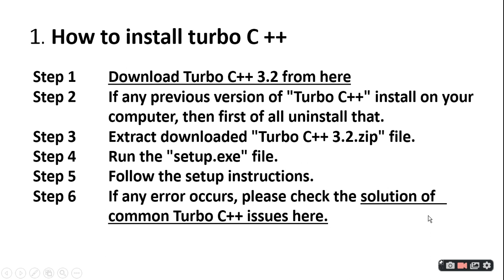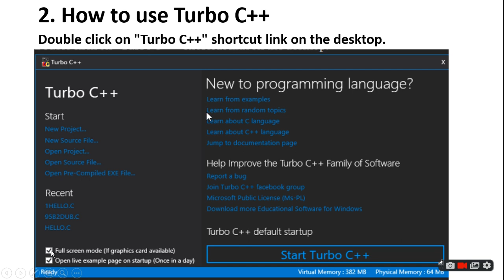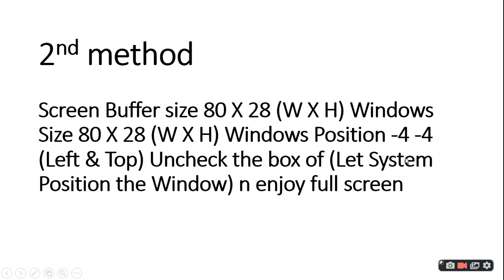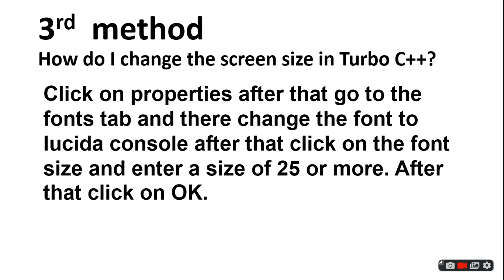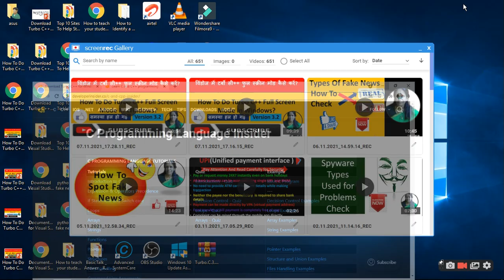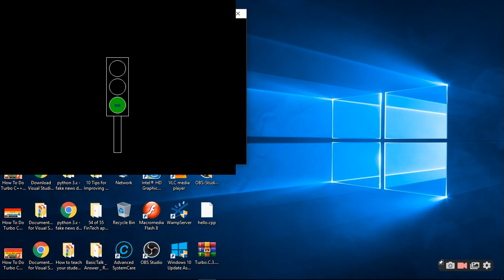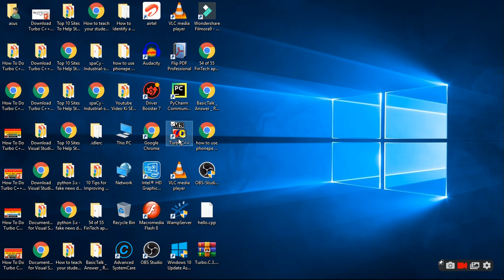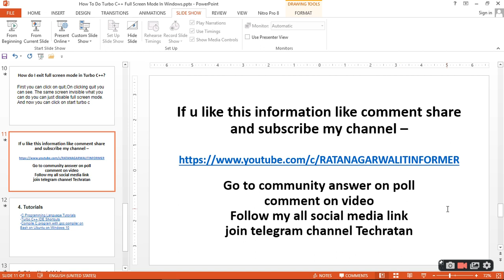How To Do Turbo C++ Full Screen Mode In Windows|RATAN AGRWAL IT INFORMER @Amit Thinks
How To Do Turbo C++ Full Screen Mode In Windows| विंडोज में टर्बो सी++ फुल स्क्रीन मोड कैसे करें?
PLZ LIKE COMMNET AND SUBSRIBE
NOTE-  YOU CAN SEE ANIMATION IN C

Download Turbo C++ for Windows (32-64 bit) with full/window screen mode with extra feature Version 3.2
Follow steps
Step 2 If any previous version of "Turbo C++" install on your computer, then first of all uninstall that.
Step 3 Extract downloaded "Turbo C++ 3.2.zip" file.
Step 4 Run the "setup.exe" file.
Step 5 Follow the setup instructions.
Step 6 If any error occurs, please check the solution of common Turbo C++ issues here.
2. How to use Turbo C++
Double click on "Turbo C++" shortcut link on the desktop.
3. System Requirement
Operating System Pre-Requirement
1.Windows 11, 10, 8.1 and 8 No Pre-Requirement
2.Windows 7, Vista and XP .NET 4.5 Framework Required

2nd method
Screen Buffer size 80 X 28 (W X H) Windows Size 80 X 28 (W X H) Windows Position -4 -4 (Left & Top) Uncheck the box of (Let System Position the Window) n enjoy full screen
3rd  method
How do I change the screen size in Turbo C++?
Click on properties after that go to the fonts tab and there change the font to lucida console after that click on the font size and enter a size of 25 or more. After that click on OK.

Queries  by viewers-
How do I zoom in and out in Turbo C++?
How do I use Turbo C++ on Windows 10?
How do I exit full screen mode in Turbo C++?
How do you get output on Turbo C++?
Will Turbo C++ work on Windows 10?
Is Turbo C++ outdated?
Is Turbo C++ free?
Can I run C program in Turbo C++?
Is Turbo C and Turbo C++ same?
How do I start programming in Turbo C++?
Is Visual Studio free?
Can I download C++ for free?
Which software is best for C programming?